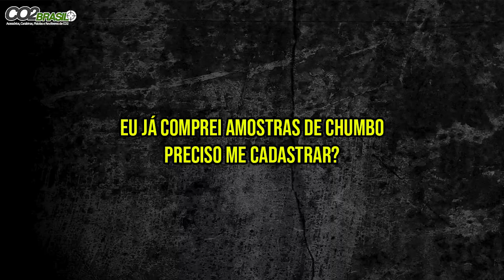Explicação do Sistema de Sorteio